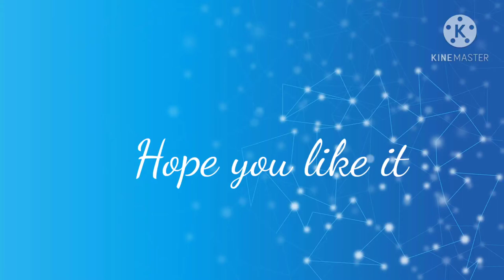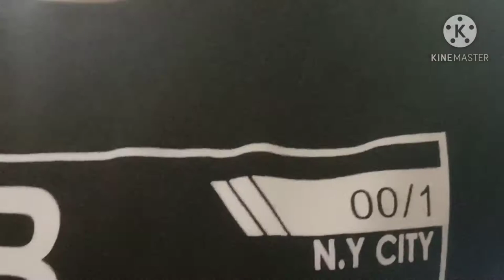need for speed rivals ep 7